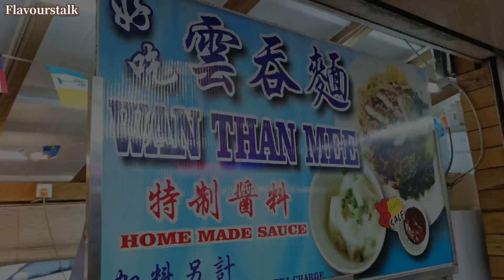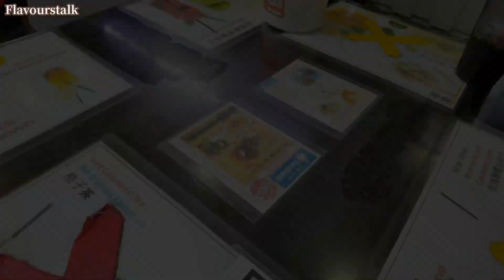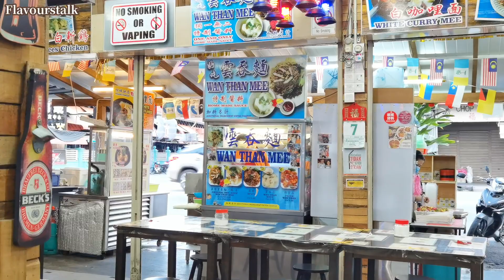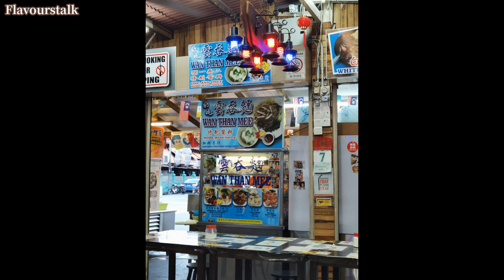姓周桥好吃独一无二酱料三味云吞面招牌马蹄炸云吞 Chew Jetty The One and Only Tasty Sauce Three Flavour Wantan Mee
CHEW JETTY CAFE 海墘茶室
47, Pengkalan Weld, George Town, 10300 George Town, Pulau Pinang

7：30am to 1pm
Closed on Tuesday